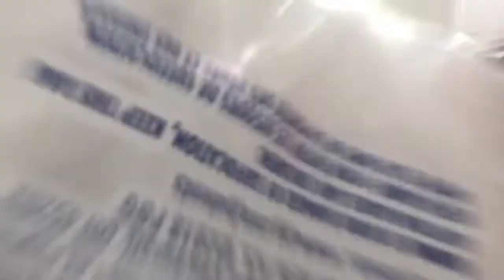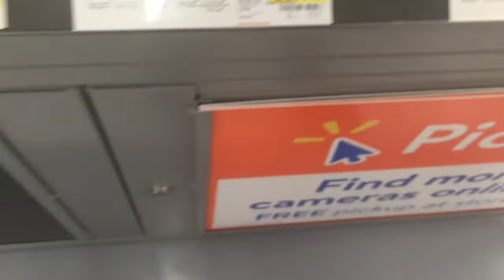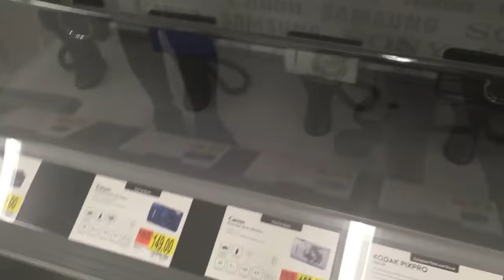LOOKING FOR A VLOGGING CAMERA IN WALMART | Cierra Gabriell | Vlog #1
VLOGS EVERY WEEK‼️
KEEP UP WITH SOCIAL MEDIA👀❤️:
Instagram💌: norfolkemerson
Twitter💌: norfolkofficial